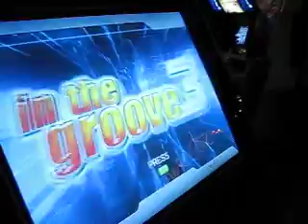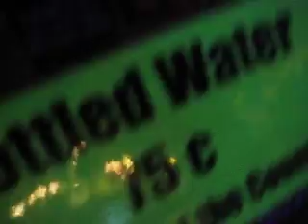So how did you like In The Groove 3?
We make fun of it